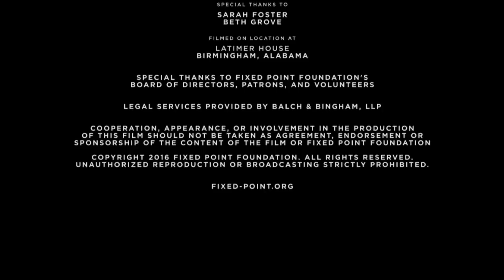Understanding Islamic Terrorism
Two Islamic experts from London expose the unvarnished truth about Islam and its terrorist origins.